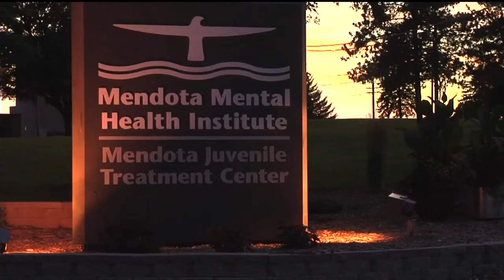Man escaped from Mendota Mental Health has Green Bay ties,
Police continue to look for a man who escaped from Mendota Mental
Health Tuesday night.

Madison police now have a detective assigned to Graham Stowe's case but
aren't actively searching for him.